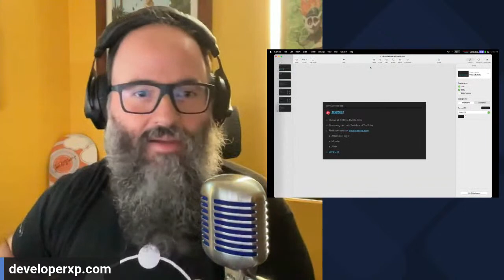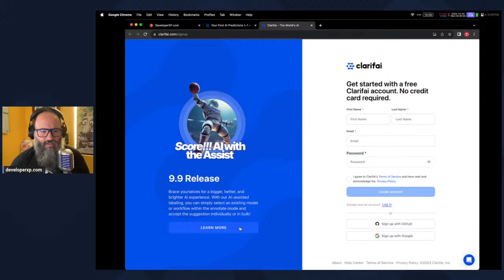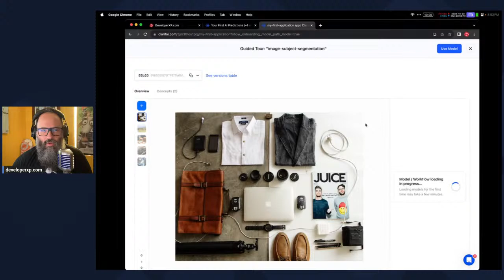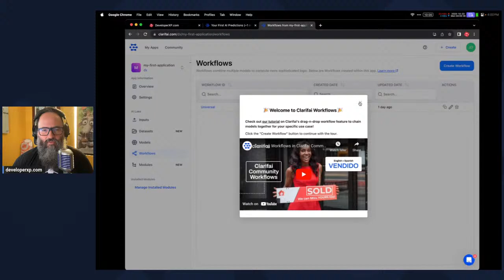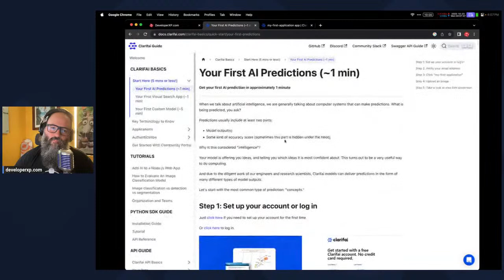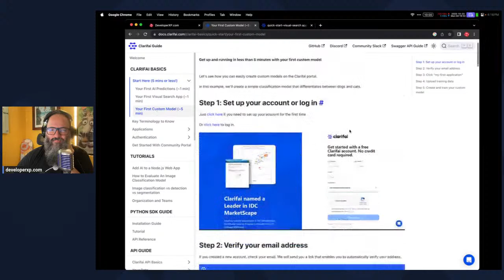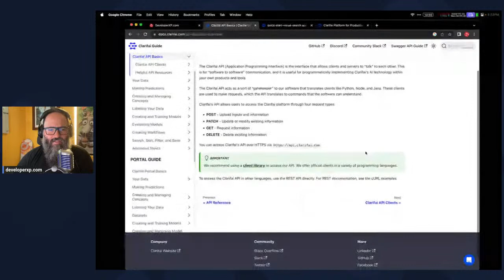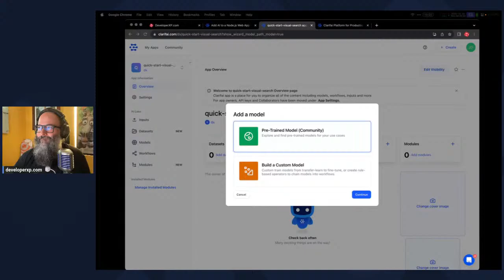Let's Go Try Clarifai